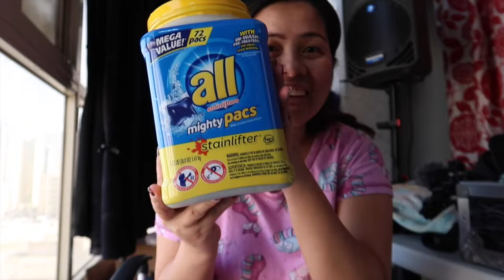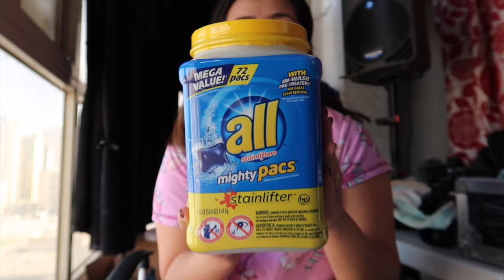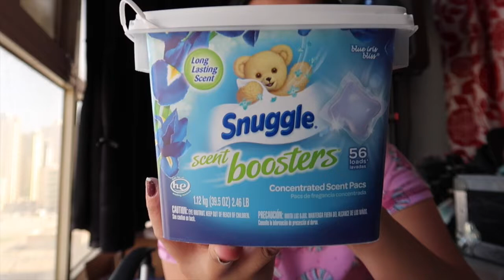WALMART MINI HAUL | GAME OF THRONES | KIDS PLAYING WITH DADDY | VLOG #6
Kids playing with their Daddy, mini haul from Walmart and finally Game of Thrones Season 8 Episode 1.

TECH